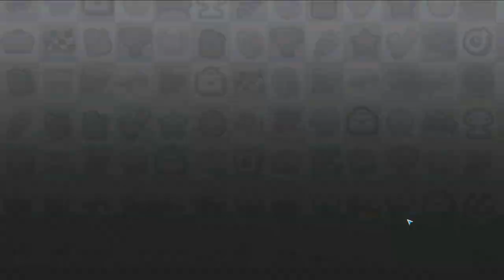Hill Climb Racing 2#136 ДАВАЙ НЕ ПОДКАЧАЙ 👍